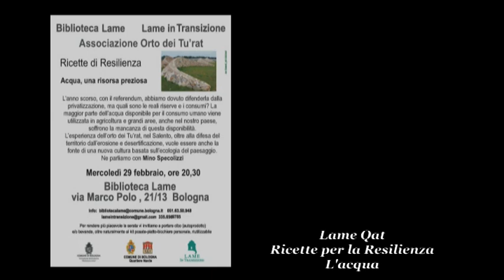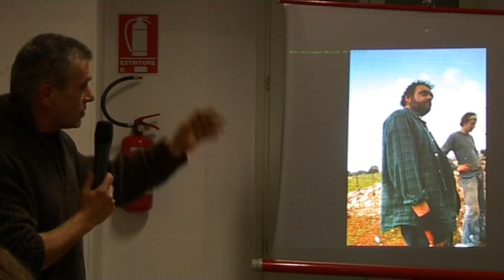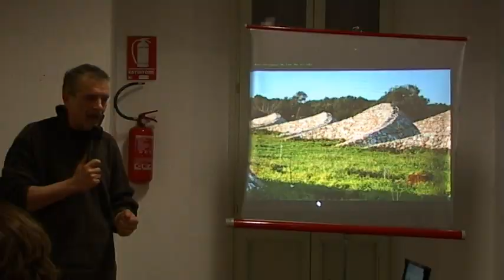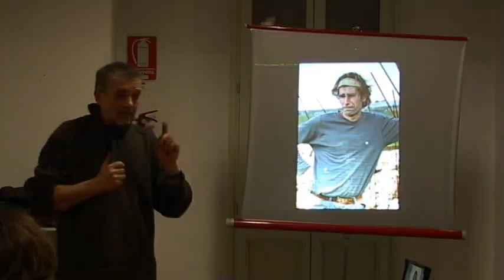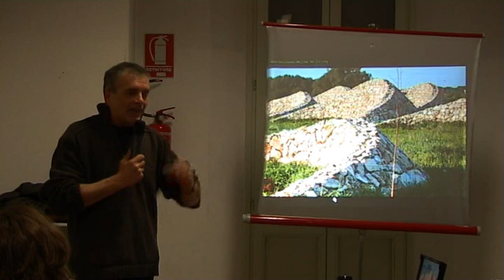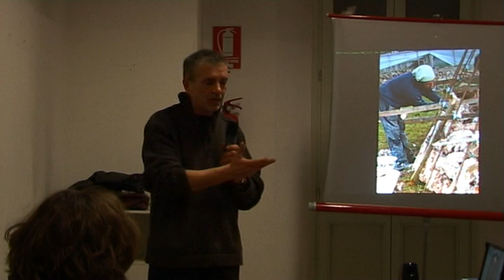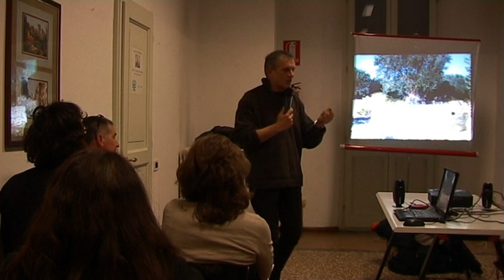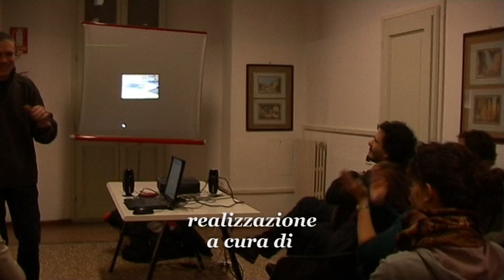L'Orto dei Tu'rat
NADiRinforma promuove la divulgazione del progetto confluito nell'Assoc. L'Orto dei Tu'rat che il giorno 29 febbraio '12 è stato presentato dal suo fondatore Cosimo (Mino) Specolizzi c/o la Biblioteca Lame (Bo) nell'ambito della rassegna "Ricette di Resilienza -- Acqua una risorsa preziosa".
Le strutture in pietra a forma di mezzaluna, chiamate Tu'rat o mezzelune fertili, funzionano come  condensatori di umidità atmosferica e vorrebbero affrontare l'importante problema della desertificazione e salinizzazione del suolo rimpossessandosi di un progetto idrogeologico che risale a circa 9.000 anni fa e che venne elaborato dalla civiltà mediorientale
Le "mezzelune fertili" rappresentano un condensato di millenni di fatica e cura del mondo tradotti in forme architettoniche e utilizzando la conoscenza sul ciclo naturale dell'acqua e le sue interazioni con le pietre. Il progetto intende generare spazi dove il confine tra arte, ecologia del paesaggio, biodiversità, identità storica e paesaggistica dei luoghi si fa labile e indistinto.